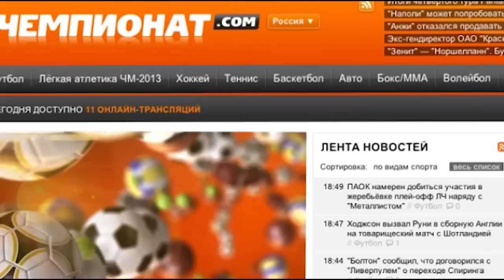Пресс-конференция ХК Атлант-ХК Трактор